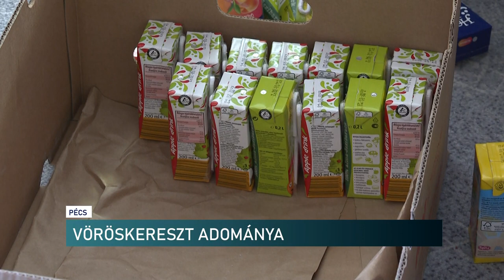Vöröskereszt adománya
Változatosabb élelmiszerhez juthatnak  a  menekültek a Vöröskereszt jóvoltából.  Az országos szervezet élelmiszermentéshez kezdett. Az egyik élelmiszeráruházlánc a naponta megmaradó többletmenyiséget, zöldséget, gyümölcsöt és pékárút felajánlja a rászoruló orosz-ukrán háború által sújtott menekülteknek. Az áru a vöröskereszt megyei szervezeteihez kerül, ők továbbítják a már korábban a lakosság által adományozott tartós élelmiszerekkel együtt az érintettekhez. Stábunkkal a Magyar Vöröskereszt Baranya Megyei Szervezeténél jártunk. Itt kísértük végig a megérkezett áru kirakodását, raktározását.